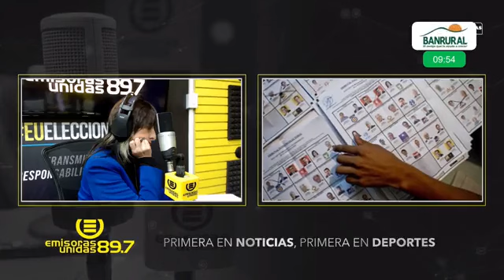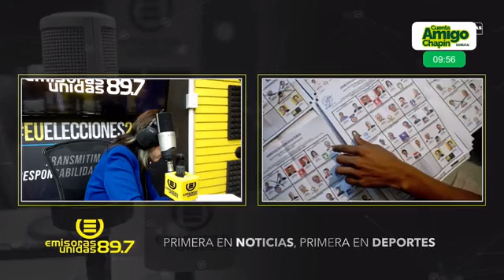EXPERTOS AFIRMA MAGISTRADOS DEL TSE DEBEN ENFRENTAR LA JUSTICIA TRAS LO ACTUADO ANTERIORMENTE